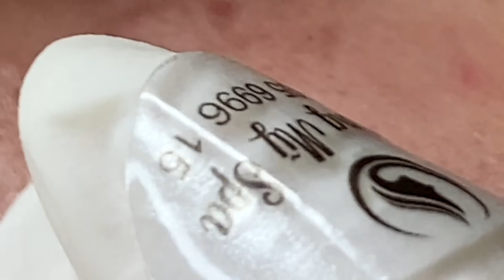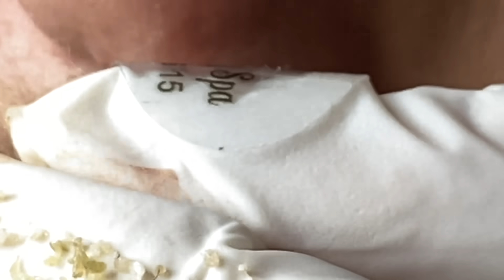Acne is hidden deep under the boy's skin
Relax Every Day With Hoang My Spa hoangmyspa acne treatment pimples blind pimple blackheads whiteheads pustule clog pore

If you like my videos, please donate so I can have funds to make more videos for you to enjoy 👉 Paypal account

▪️Address: 779 Phạm Văn Đồng, Núi Thành, Quảng Nam